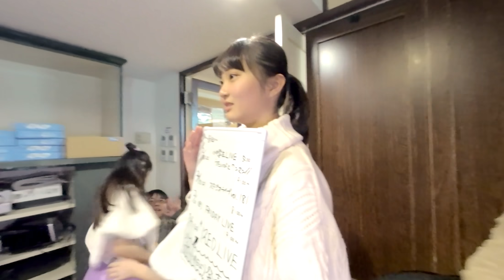【VR180 VuzeXR】 髙坂莉那(Rina Takasaka) 2020-02-08 アクターズスタジオ 『小中学生限定 LIVE』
札幌の芸能スクール、アクターズスタジオ北海道本部にて隔週で開催された「小中学生限定 LIVE」。

１．桃色片想い（松浦亜弥）

※ストロベリーズ、888～Angel Number～としても活躍中！